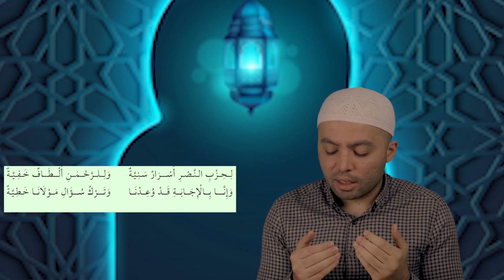Cuma Vakti İçin Dua Saati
Gelin hep beraber bu duaya amin diyelim.